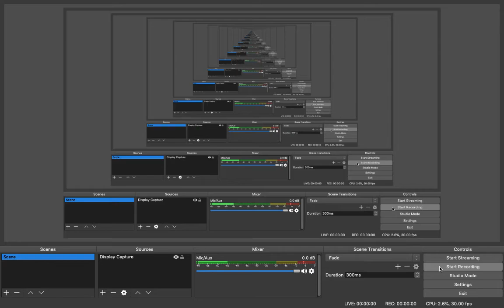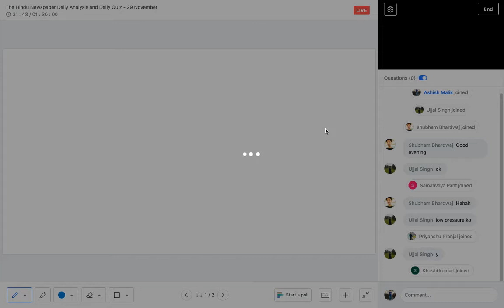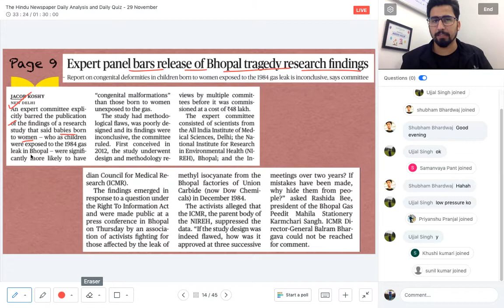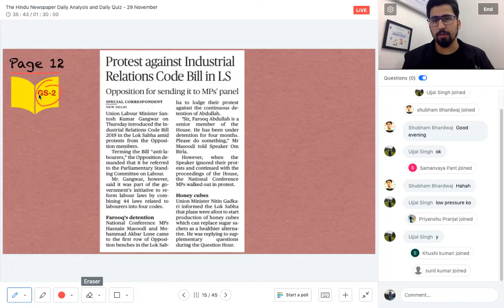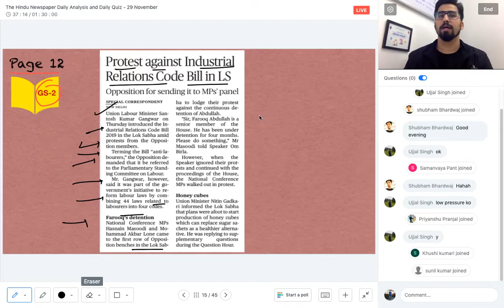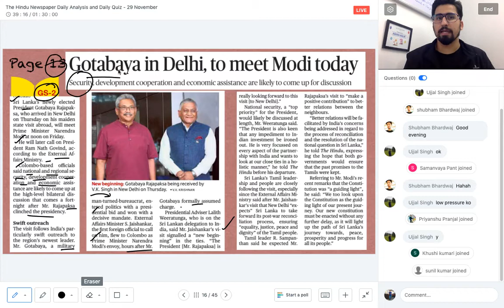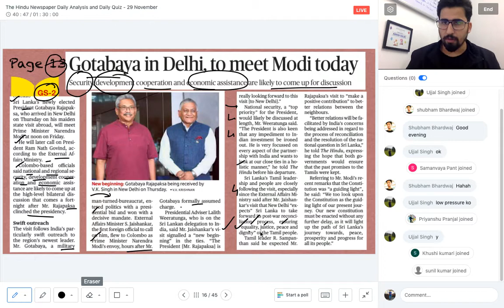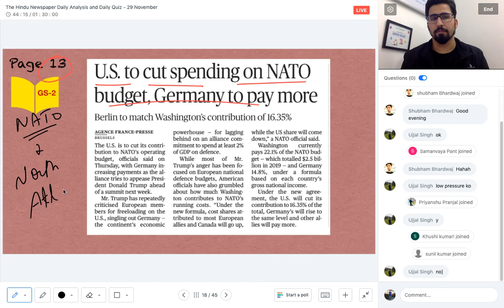29 Nov 2019- THE HINDU NEWSPAPER DISCUSSION FOR UPSC CSE- 2020 - PART 2